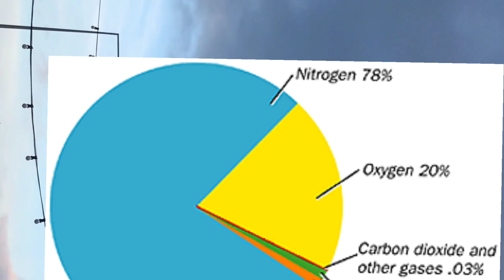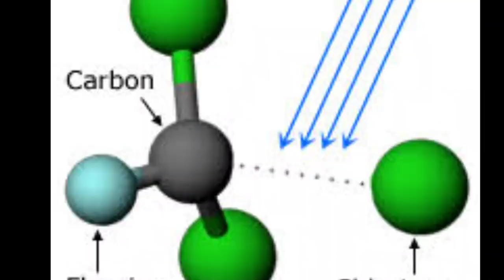गर्मी का कहर : बिपरजॉय का कहर अब राजस्थान की ओर, जानें मौसम विभाग ने क्या कहा : Biperjoy Cyclone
Biperjoy Cyclone : बिपरजॉय  का कहर अब राजस्थान की ओर, जानें मौसम विभाग ने क्या कहा

बिपरजॉय का खतरा अभी भी कई  राज्यों के ऊपर बना हुआ है. इसके लैंडफॉल के बाद बताया गया था कि ये कमज़ोर पड़ेगा लेकिन इसका खतरा अभी भी बरकरार है.

The threat of Biperjoy still looms over many states. After its landfall, it was told that it will weaken but its danger still remains.

News Nation brings Latest Hindi News, Breaking News Live of India, World, Sports, Politics, Entertainment and more.